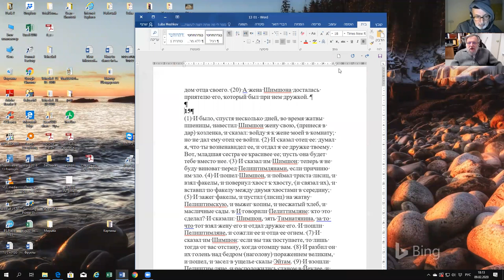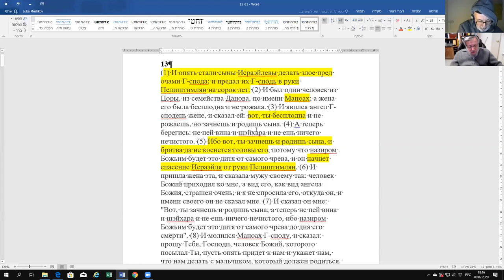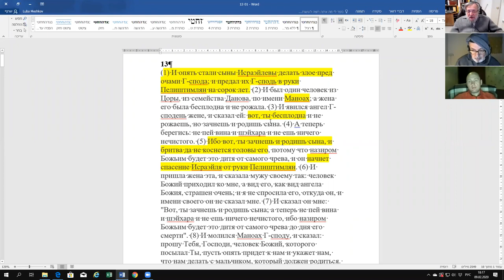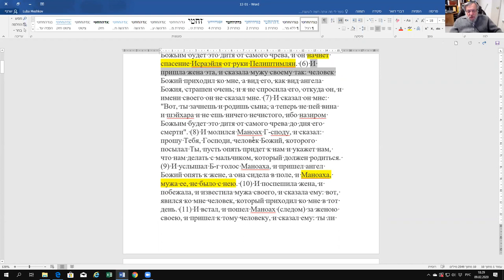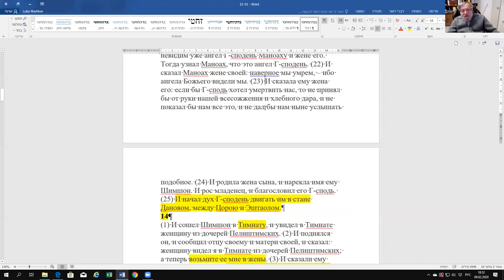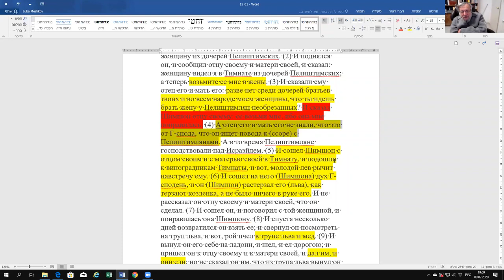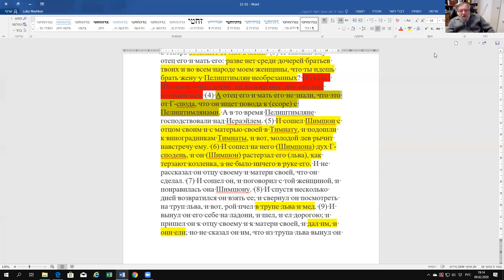Книга Шофтим (Судья), продолжение рассказа о Шимшон, рав Зеев Мешков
Время занятий – вск., 18:00, вр.изр.
Группа-чат для обсуждения материалов лекций, вопросов-ответов на платформе Телеграмм (предварительно надо установить программу Телеграм в мобильнике или компьютере